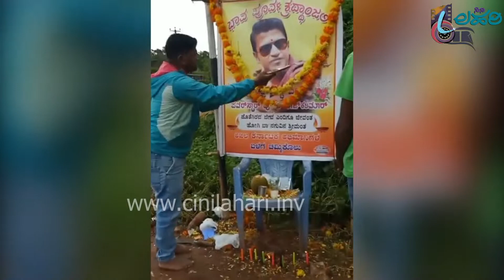ಅಪ್ಪು ಕೊಟ್ಟ ಉಡುಗೊರೆಯ ಬೆಲೆ ಎಷ್ಟು ಗೊತ್ತಾ? | JUNIOR APPU | POWER STAR | KARNATAKA RATNA